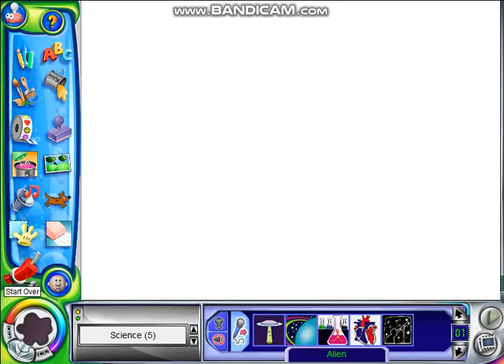Kid Pix vs Christian Cardenas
Disowned on Jan 24, 2024
Kid Pix torture videos have been outlawed by cancel culture.

Original Description
Earlier in this "slacker" week I had, I learned Christian Cardenas had become a pedophile, like Sam Da Vlogger did three years ago by secreting doing the act whilst ranting against it in public. This made me recall the time Christian Cardenas had made a bikini selfie out of Callie Jay Thompson on Google+. Ever since she cut ties with me several years ago, nearly all of her other male friends have either gone "missing in action" or turned pedophilic. As a result, Bea Koretkii and Taylor Jolicoeur (credit to the latter for screenshots documenting his actions) have come forward as witnesses, testifying their experiences with that prick, leading me to send him into the Humiliverse for torturous punishments in Kid Pix Deluxe 4.